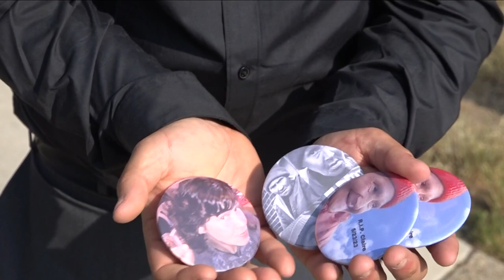Funeral Services Held for Clara Gomez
Her wake was held at the Lombardo funeral home followed by a funeral at Saint Matthew Cemetery earlier today.